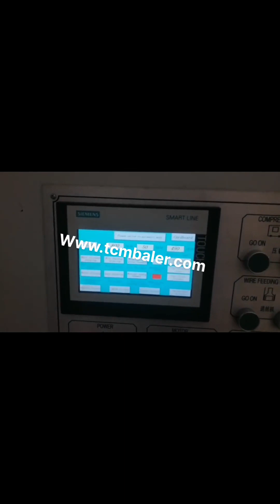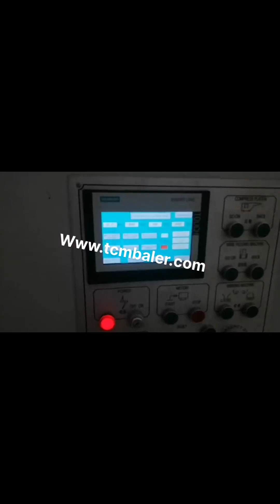waste paper hydraulic press machine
Hydraulic Baling Press For Waste Paper Canada, Hydraulic Uzbekistan, Hydraulic Baling Press for Waste Paper offered comprises precision functioning pet bottle as well as waste paper baling machines that feature horizontal operations and have in them bailing capacity of 400 to 600 kg.Featuring hydraulic operations, these machines are highly desired for their superior baling and bundling capabilities and find usage in ferrous metal non, ferrous metal scrap, Vertical Hydraulic Waste Plastic Bailing Press Machine Tunisia, Qatar, Waste Paper Baler, Hydraulic Press, Recycling Machine manufacturer, supplier in China, offering Vertical Hydraulic Waste Plastic Bailing Press Machine for Waste Paper Recycling, Metal Recycling Shears, Q91y, 630 Hydraulic Heavy, Duty Scrap Shears Metal Cutting Machine and so on. Waste Paper Baler Ireland, Hydraulic Baler supplier Romania, Nick machinery specialized in hydraulic machinery,packaging machinery and equipment development, production, sales, service as one of the environmental protection products company, it is committed to domestic and overseas sales as the main body of specialized service vendors,Hydraulic Baling Machine for Waste Material, baler application, waste paper Balers,baling machine, baling press, Waste Paper Hydraulic Metal Press Machine Suppliers Niue, Honduras, Waste Paper Hydraulic Metal Press Machine. Professional waste paper baler machinewaste paper hydraulic baler machine, which is widely used to compress and pack the relaxed goods such as cotton, yarn, cloth, hemp, wool and other products.We are a backbone company in manufacturing all kinds of hydraulic equipment and metal machineries in domestic. hydraulic baling machine for waste paper scrap plastic 2020, 1, 16hydraulic baling machine for waste paper scrap plastic rice husk press and packing machine alfalfa grass baler, hay baler bagging baler machine for compressing leaf like Ginkgo biloba,Stevia,Moringa leaves,etc. plastic bottle compression machine. Briquette Machine. hydraulic baling press machine for waste paper scrap Lithuania, Singapore, hydraulic baling press, PAPER PRESSING MACHINE. second benefit of. For second purpose after collecting the scrap from one area now buyer have to sell this scrap into furnace,mill or agent who can supply this to other mill owner clients.. A hydraulic compactor is a machine or mechanism used to reduce the size of material such as waste material or bio mass through compaction. waste press machine UK, waste press machine Suppliers Vietnam, XDB, 1B Single Cylinder Hydraulic Press Waste Foam Packing Machine XDB, 1B Srape Packing Machine The foam compressing machine is mainly used for compressing and baling used materials, like waste foam scraps, waste paper plastic etc, improving productivity, reducing labor intensity and decreasing expenses of transportation. waste paper baling press machine Tonga, horizontal waste Syria, are built for making bale of 10kgs to 60kgs.equipped with upto 3 cylinder, horizontal machine is available in different variant viz. manual, semi automatic, fully automatic hydraulic waste paper baling press machine.suitable for pressing waste paper,paper,carton etc. Waste Paper Baling Machine Oman, Paper Baling Machine Albania, The Paper Baling Machine offered by us are used for baling of various types of material eg. paper waste, leather clippings, woolen rag, corrugated sheets, coir, polythene, P.V.C. etc.These machines can be tailor made as per the specifications are given by the clients. Hydraulic Baling Press Sweden, Waste Paper Baling Press Iceland, We are a renowned name, which is engaged in delivering a comprehensive range of Waste Paper Baling Press Machine.The offered range is made utilizing high, grade raw material and innovative techniques in complete conformation with the international quality norms and standards. Hydraulic Press Machine Russian, Hydraulic Bale Press Netherlands, Hydraulic Press Machine. We are a renowned name, which is engaged in offering a wide range of Hydraulic Baling Press For Waste Paper.These products offered by us are made utilizing superior grade raw material and innovative techniques